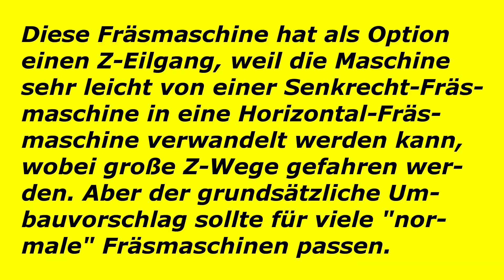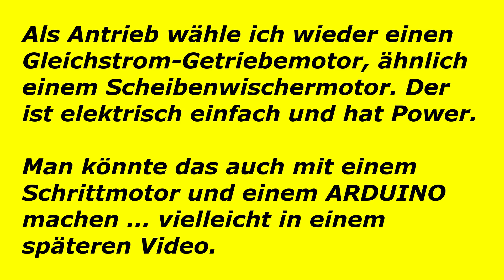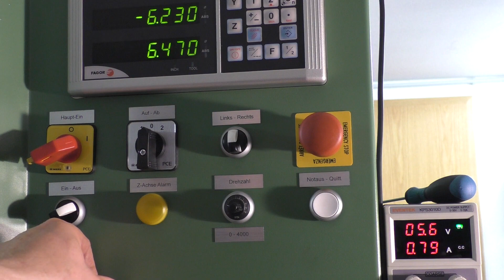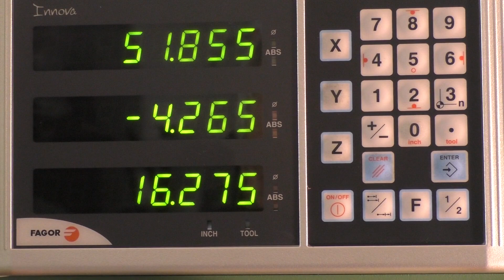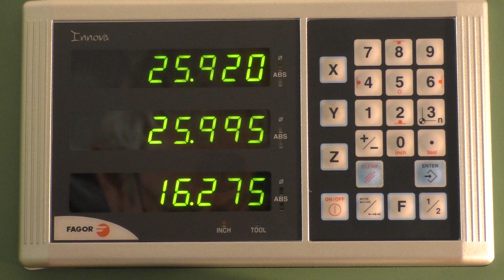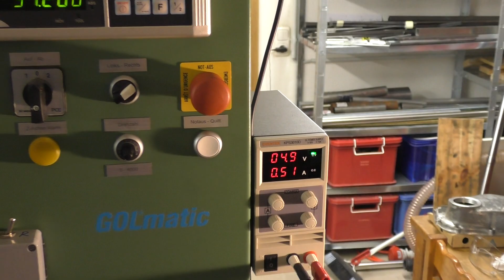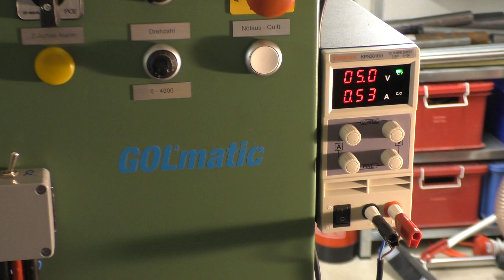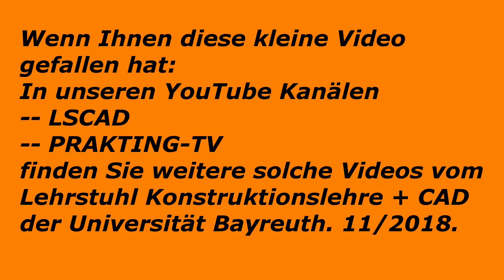Powerfeed Z-Achse Fräsmaschine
Elektrischer Powerfeed für die Z-Achse einer Universal-Fräsmaschine.
Hier für eine GOLmatic. Sollte aber recht universell für kleinere Fräsmaschinen sein.